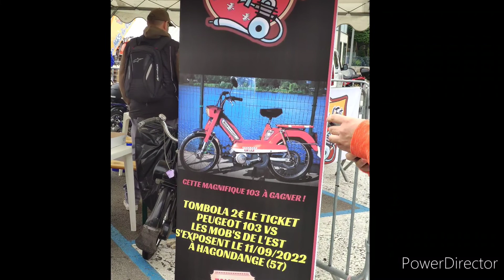mobylette Motobecane Peugeot Solex collection exposition Les mobs de l'Est